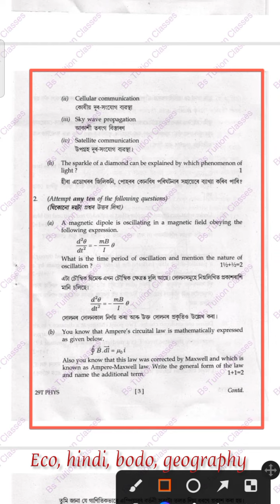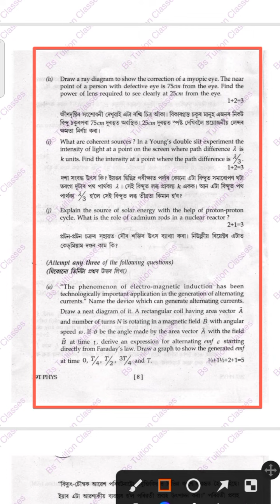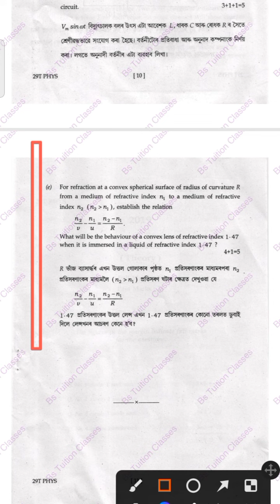Class 12 Physics Question Paper 2019 Ahsec . Ahsec Class 12 Physics Question Paper 2019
Musician: LiQWYD